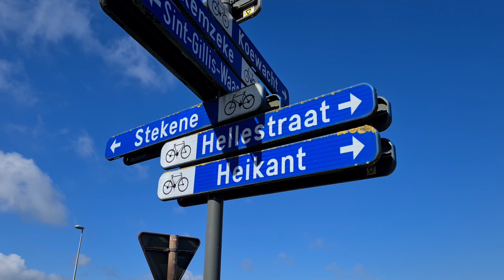Cycling route Netherlands border region to Stekene center in East Flanders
If you come from the Netherlands province of Zeeland along Heikant or Kapellebrug Hulst, you go under the E34 (route Antwerp) and afterwards you have another 3 km to the center of Stekene. I regularly do this route, there is a market on Saturday morning.